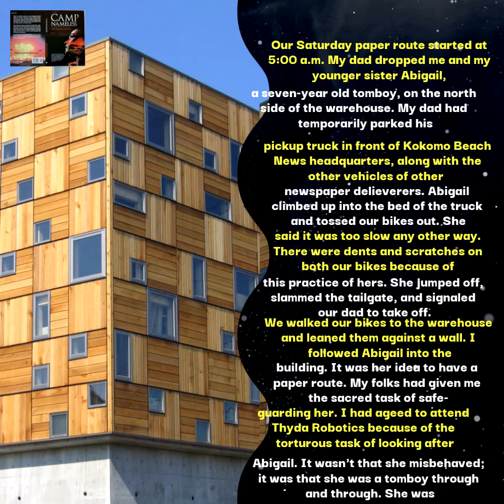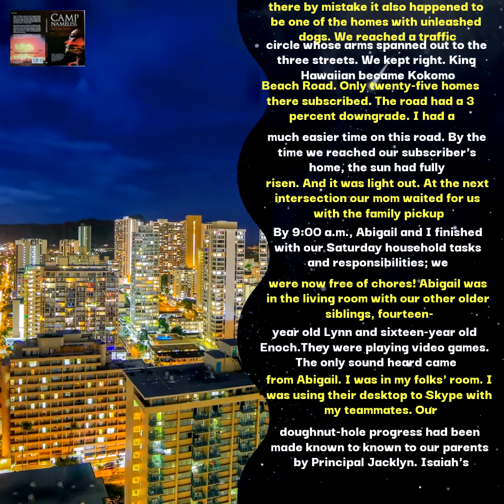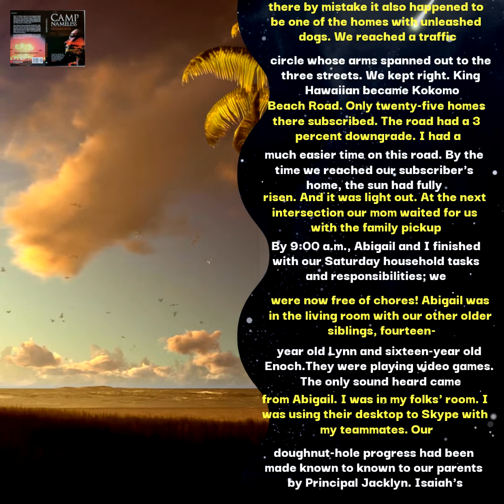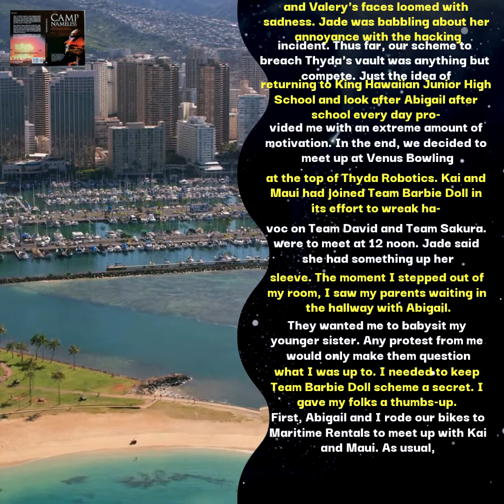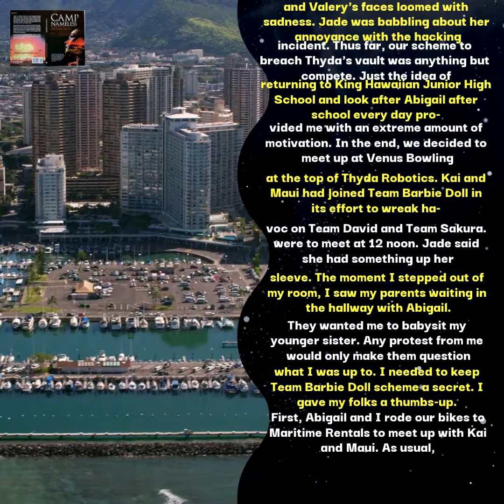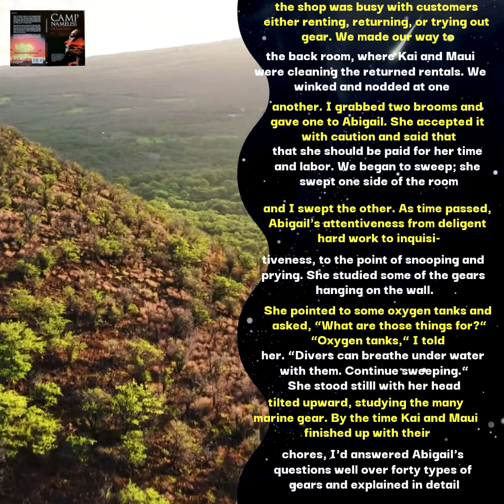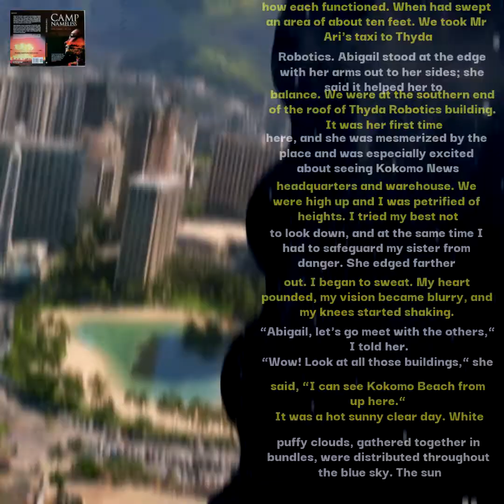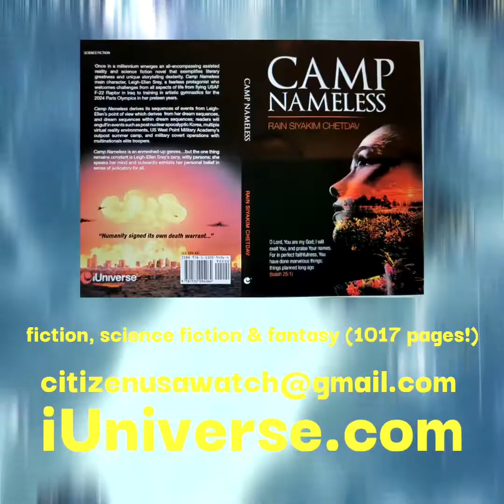🇷🇺 Академия робототехники Thyda,Ch2 (Episode 4, 05Jan2021) Russia